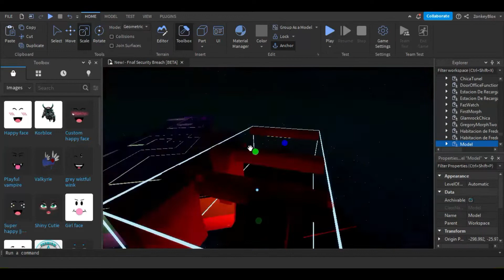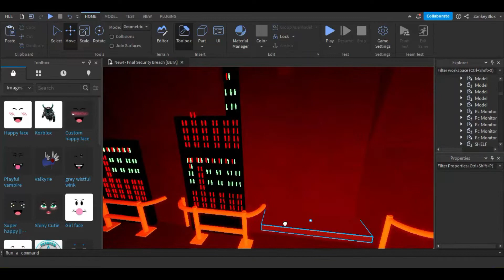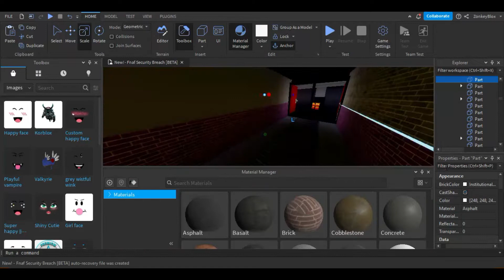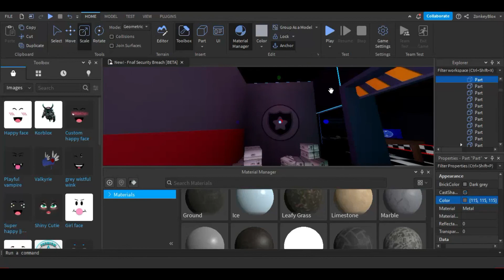🛠 Developing FnaF Security Breach in Roblox. #2 🛠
💛!Hello!💛
Thanks for watching my videos, I'll be uploading more content, please if you like my content, don't forget to leave your like and subscribe, come on it doesn't cost you anything.💛